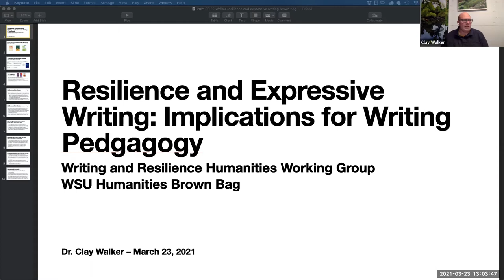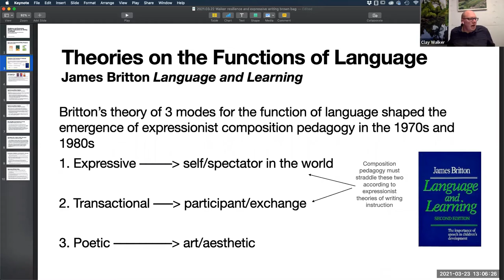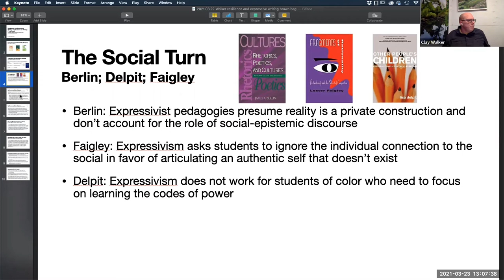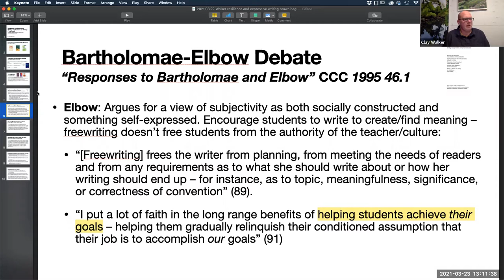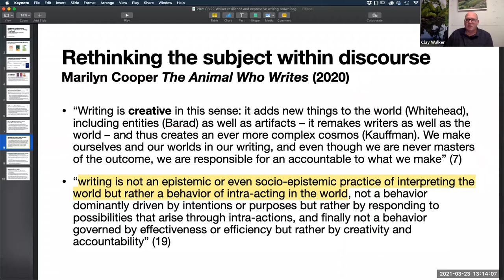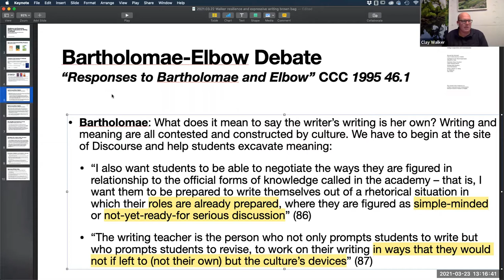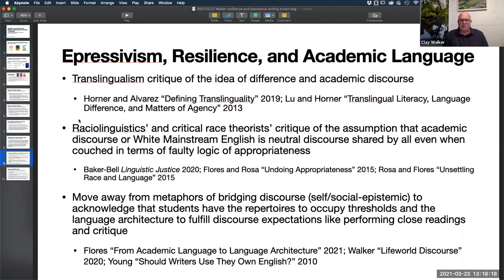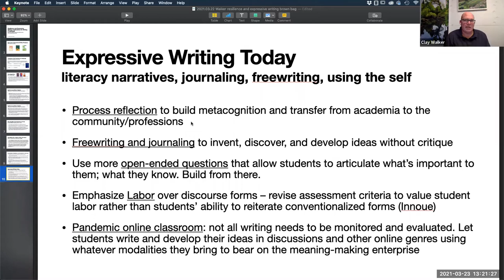3/23 Caroline Maun & Clay Walker Brown Bag Talk